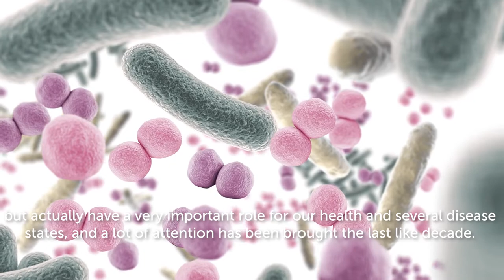Your Diet Can Impact Your Risk of Developing Macular Degeneration (Full Interview)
Hear from Macular Degeneration Research's Dr. Dimitra Skondra on her study of how a person's diet can impact the gut microbiome and their risk of developing macular degeneration.